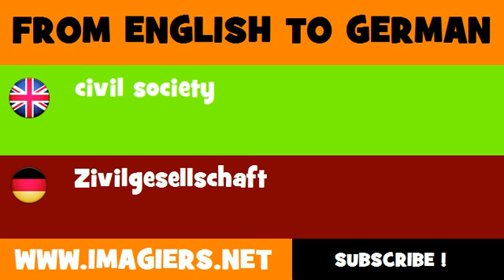FROM ENGLISH TO GERMAN = civil society